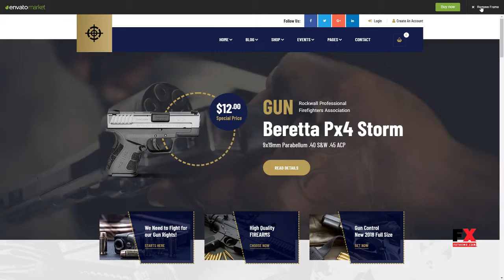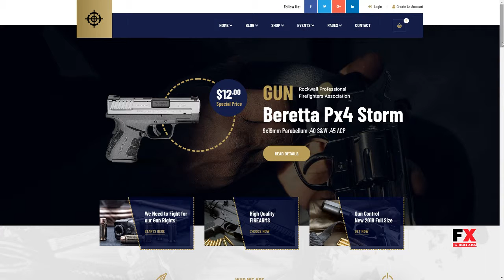Armoury - Weapon Store WordPress Theme Sullivan Larrie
Compatible With Facebook, Visual Composer 5.1.x, Visual Composer 4.12.x, WooCommerce 3.4.x, WooCommerce 3.3.x, WP EasyCart, WPML, Bootstrap 4.x

 Columns 4+

 Layout Responsive

 Tags ammunition, ecommerce, firearm, gun, gun classes, gun store, hunting, shop, tactical, training, weapon, weapon store, woocommerce, WP Easy Cart